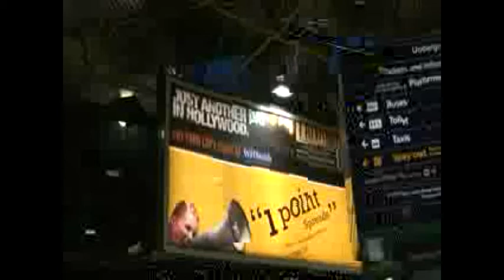The Drone - Shit-House Elves with Charlie Veitch.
All purchases donated to the Love Police!

Shit-House Elves and Charlie "Love Police" Veitch. Video footage by Charlie Veitch, Music by Shit-House Elves.
Used with full permission from Charlie.
Album version found on Hardcore, Like a Lolly by Shit-House Elves.